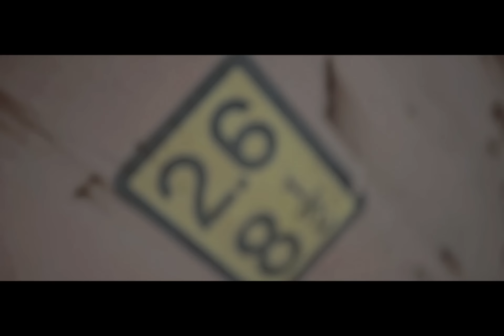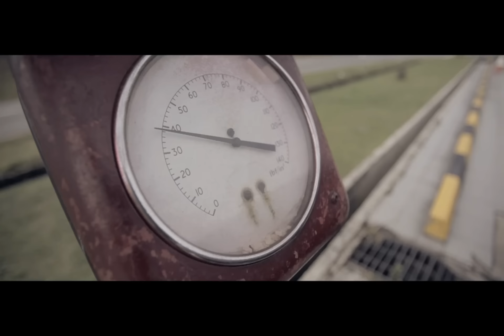Carbon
Volkswagen Golf GTI covered in carbon fiber skin.
shot by Fikri Phe, Badtz Phe and Aznniel Yunus
edited by Fikri Phe
song by Klaypex - When I'm Alone
Of Porcelain Vs Garbage - Shut Your Signal